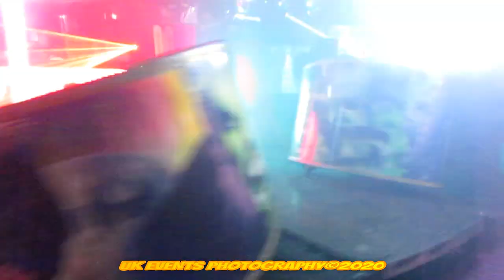Albert Evans Atmosphere Creator Waltzer Hull Fair 2019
Atmosphere Creator Waltzer Hull Fair 2019